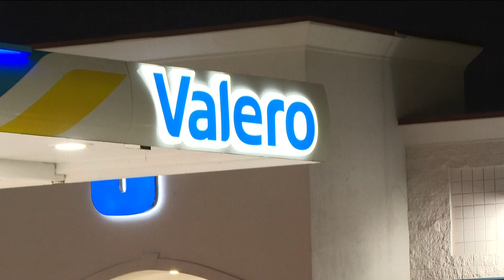Manhunt underway for man accused of shooting K-9 in Bartow County: Source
According to the source, the K9 deputy is expected to survive, but the suspect fled a heavily wooded area.